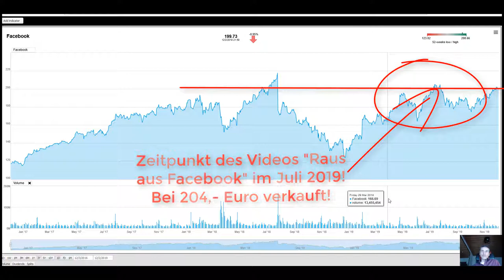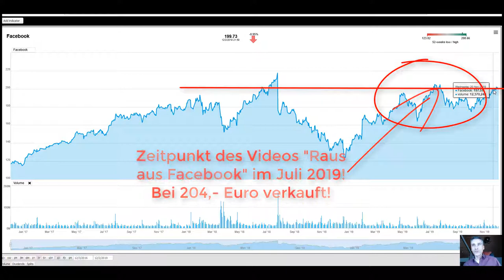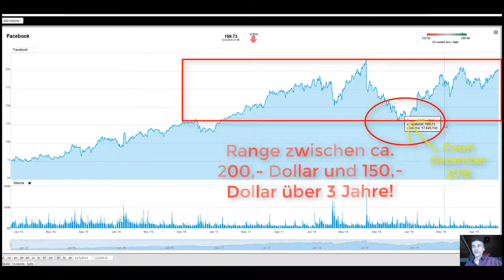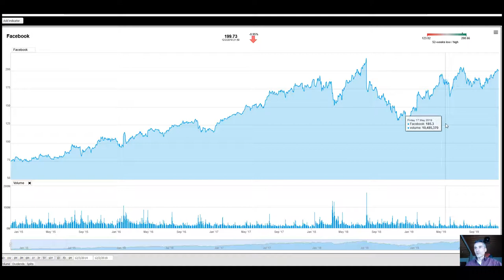Facebook Aktie kaufen oder NICHT❓ Facebook Aktienanalyse, Prognose, Kursziel 2020, Instagram Aktie😊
❗🔥 Im Juli 2019 hatte ich das Video gepostet: "RAUS AUS Facebook! Warum ich die Facebook Aktie jetzt bei 204,- Euro verkauft habe? Long-Term Trade!" Und exakt am damaligen HOCH verkauft❗😁‼ Ich hatte mehr als 30% verdient. Die Achterbahnfahrt geht weiter.. Mehr zu meiner erfolgreichen Facebook Aktienstrategie im Video. Schau mal bei den folgenden Links rein! 👇
1. TRADEN WIE PROFIS ZU TOP-KONDITIONEN mit CapTrader!